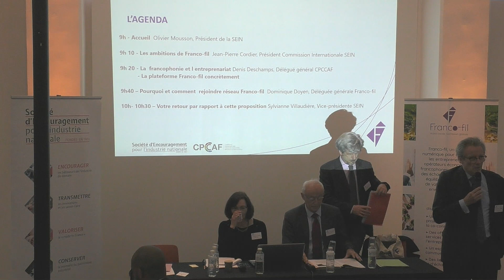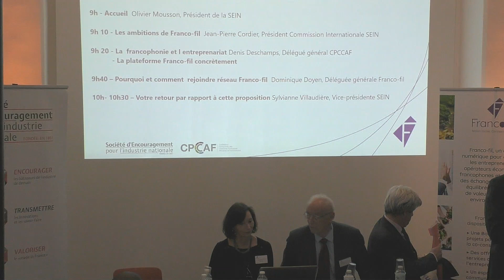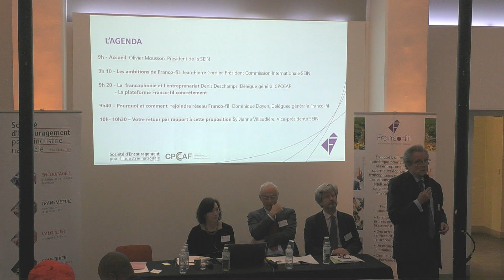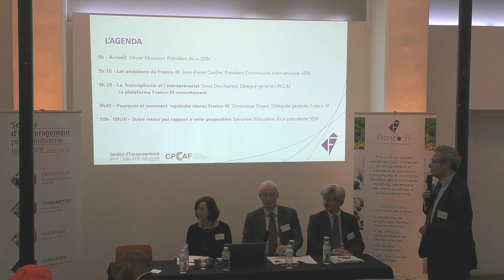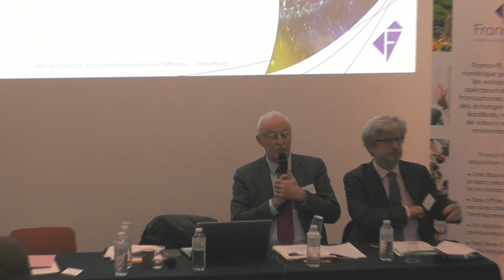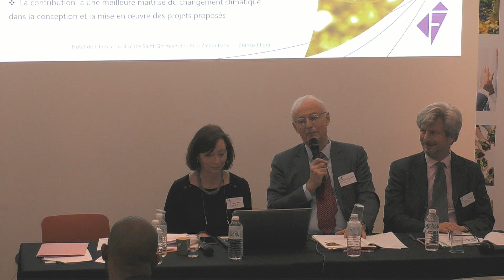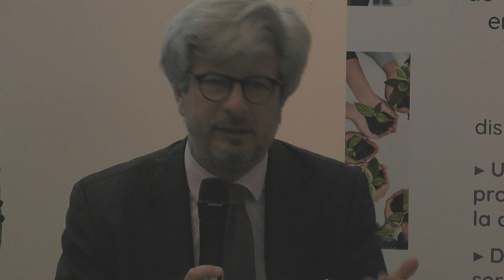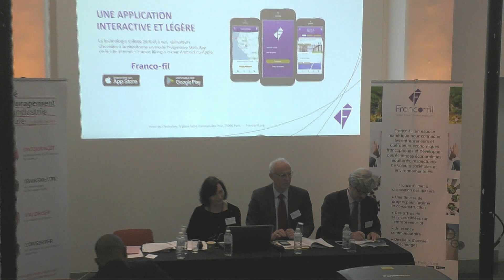Présentation de Franco-fil auprès des partenaires - 18 décembre 2019 à l'Hôtel de l'Industrie